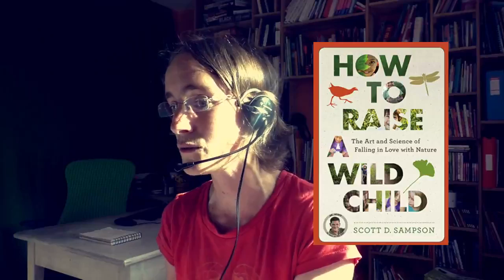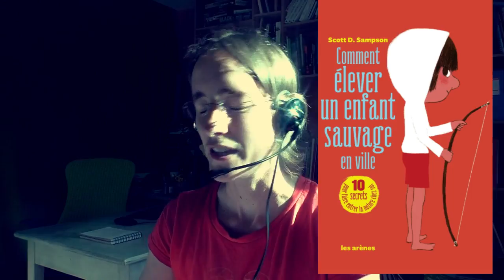C'est quoi pour vous un Passeur de nature?